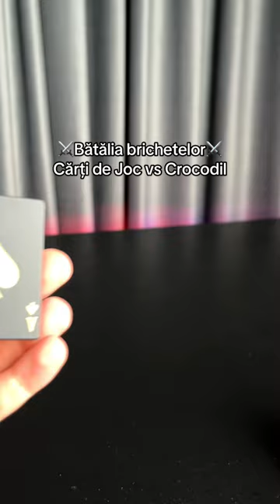Doar 49.99 RON pentru cele mai tari brichete din Romania!🥶